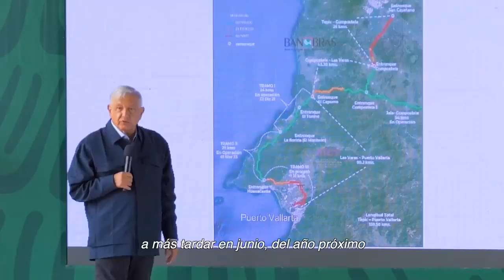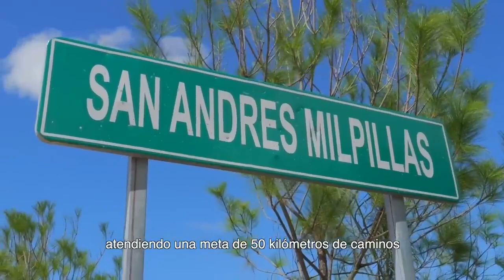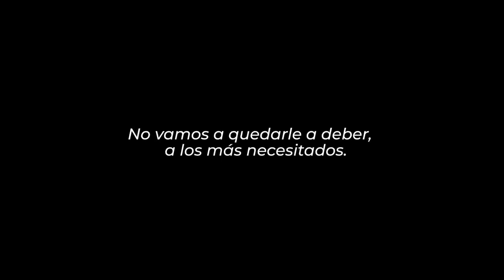😱Amlo obras prioritarias en Nayarit